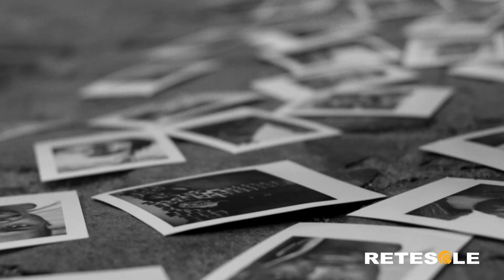Musica, ecco l'album "Maestrale" de Il Muro del Canto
A quasi quattro anni di distanza da "L'amore mio non more", Il Muro del Canto ha rilasciato da poco il suo quinto lavoro in studio intitolato "Maestrale", fuori il 16 giugno scorso per conto di FioriRari. Un album composto da undici tracce e caratterizzato da diverse novità, come l'ingresso in pianta stabile nella band del chitarrista Franco Pietropaoli, produttore del disco. Ai microfoni di Retesole il cantante del gruppo, ovvero Daniele Coccia Paifelman.

Intervista a cura di Alessandro Basile.